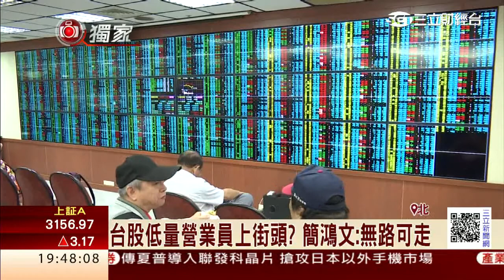連任券商公會寶座 簡鴻文籲政府降稅｜三立財經台CH88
券商公會史上最激烈的第七屆理事長改選，由現任理事長簡鴻文繼續蟬聯寶座，今（25）日透過專訪，向新政府呼籲眼光放遠、要適當調降證交稅，否則量能不足、券商經營慘淡下，不要逼得營業員走上街頭抗議。